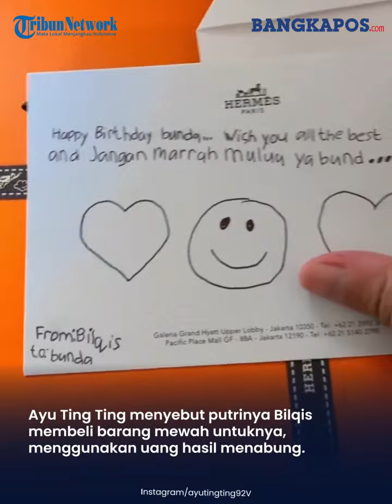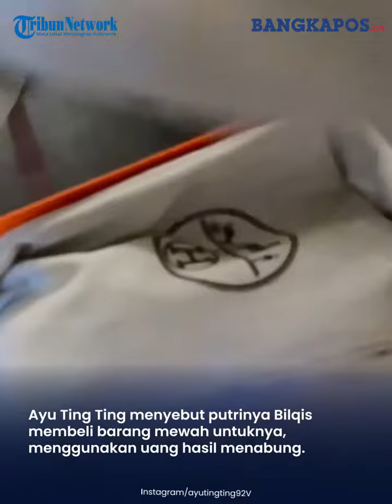Terharu, Bilqis Rela Menabung untuk Hadiahkan Ayu Ting Ting Sandal Mewah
Ayu Ting Ting baru saja merayakan ulang tahun ke 30. Penyanyi kelahiran 20 Juni 2022 mendapat kado mewah dari putrinya Bilqis Khumairah Razak.

Ia terharu sebab putrinya Bilqis membeli barang mewah untuknya, menggunakan uang hasil menabung.